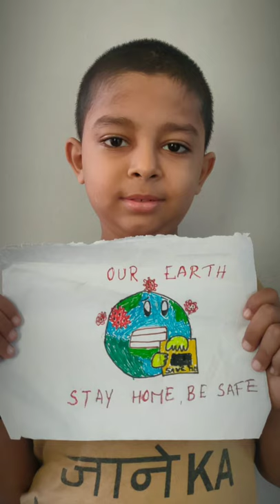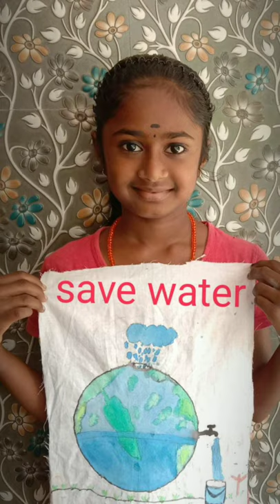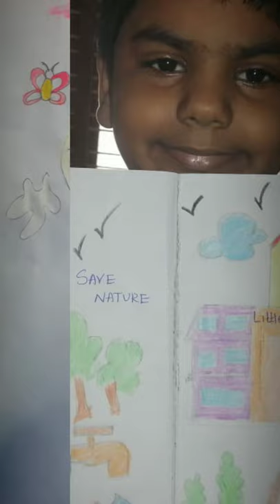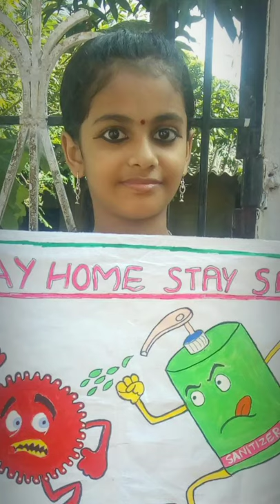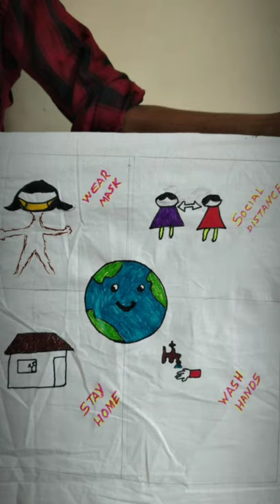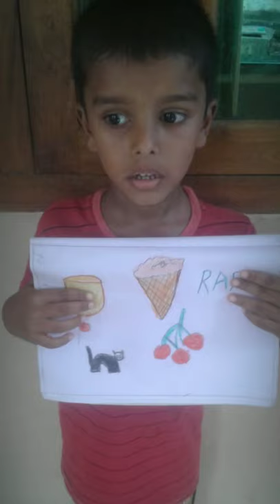Painting competition of little flower public school 2020-21